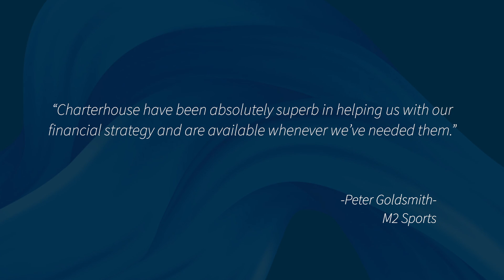be Dependable - Charterhouse Accountants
With over 50 years of experience and expertise, we are dependable. We give everyone support when it is needed.